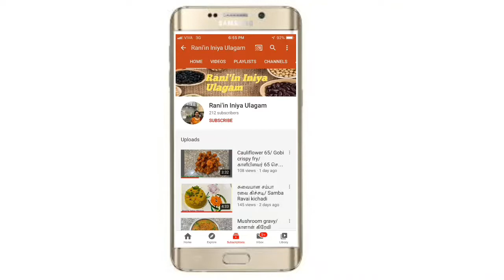கோதுமை தோசை/Gothumai dosa recipe in tamil/wheat dosa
Hello friends,
In this video i am going to share  tasty Gothumai dosa i add onion and carrot and rava so it will very tasty and healthy also,

Try this gothumai dosa at your home and send your feedback in comment

Thankyou 😊,